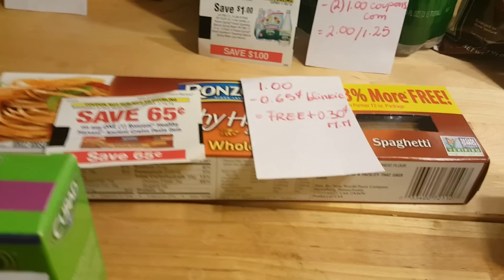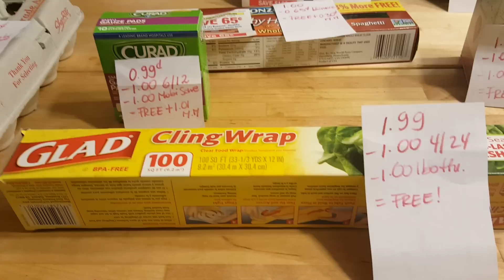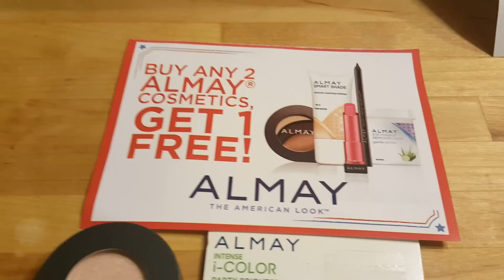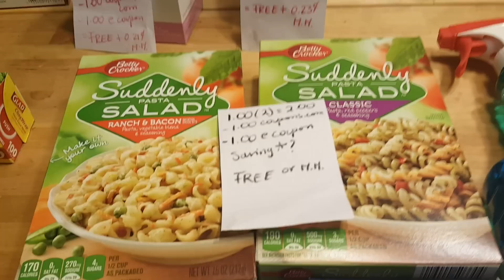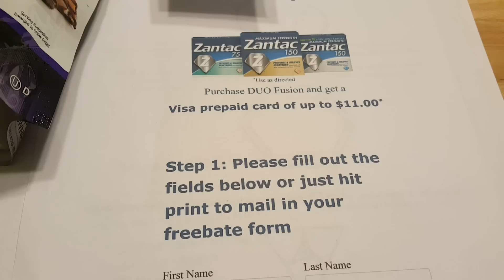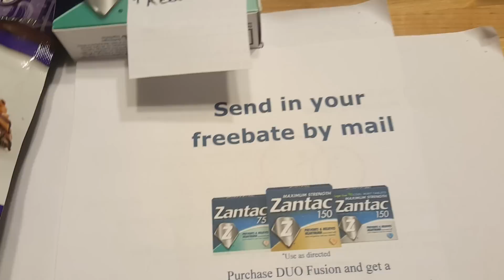Lunes de cuponeo :cvs ,stop&shop y shop rite 6/20/16